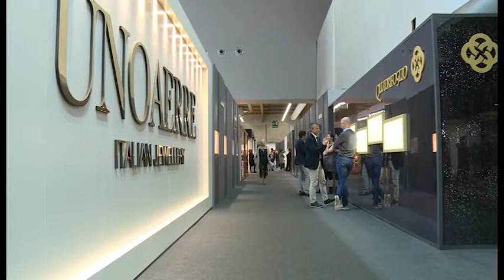Chiude OroArezzo 2016: 20.000 gli operatori presenti